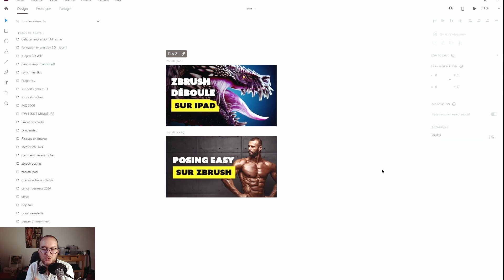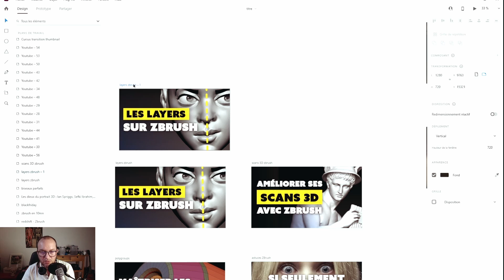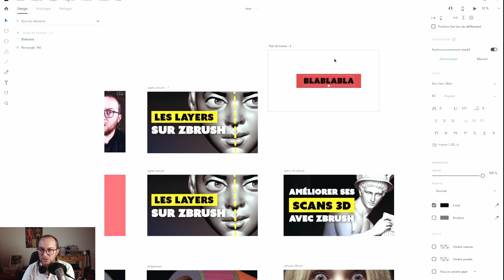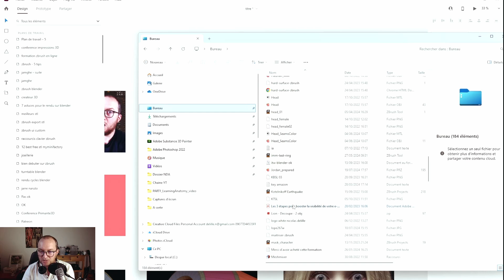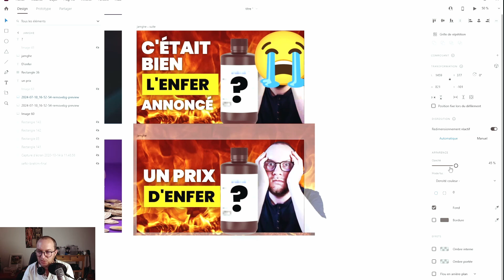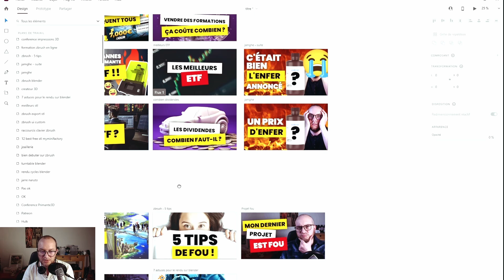Comment créer une miniature YouTube facilement et gratuitement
Dans cette vidéo, je te montre comment créer une miniature sur Youtube facilement et gratuitement avec Adobe XD, un outil Adobe gratuit que tu peux utiliser sans abonnement, et qui est super efficace pour cela

👉 Workshop Mimic Chest - De la modélisation à l'impression 3D (ZBrush, Lychee, Blender)

LES MEILLEURES IMPRIMANTES 3D RESINE

- Petit format :
👉 Elegoo Mars 5

- Moyen format :
👉 Elegoo Saturn 4 Ultra
👉 Phrozen Sonic Mighty 8K - Kit Upgrade 12K

LES TABLETTES GRAPHIQUES
1/ Idéal pour débuter (c'est ce que j'utilise) et inférieur à 60 euros :
Wacom Intuos Small

2/ Si tu veux une tablette avec écran, je te propose cette sélection d'écrans larges pour être confortable (des modèles plus petits et plus grands existent pour chaque marque bien sûr) :
XP Pen Artist 22
Huion Kamvas Pro 16

3/ Pour ceux qui veulent le top du top (vide ton PEL) :
Wacom Cintiq 16
Wacom Cintiq 22